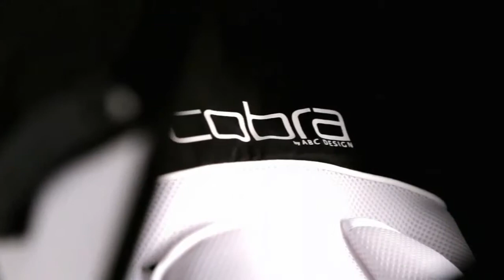OBaby ABC Design Cobra 3 Wheeler and Carrycot at Toys R Us